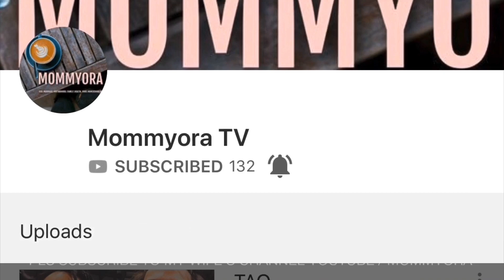KASASABI LANG NUNG MAY-ARI DITO. 500 ANG LINAW LINAW!